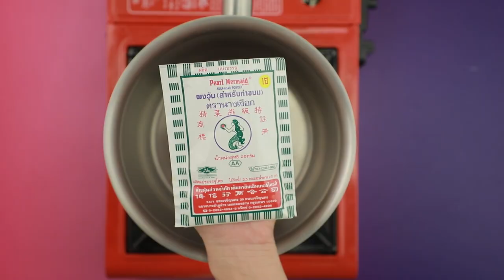วุ้นดอกไม้หลากสี สูตรเด็ด ทำง่าย สไตล์ "อ.ยิ่งศักดิ์"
วุ้นดอกไม้หลากสี
flower agar

สิ่งที่ต้องเตรียม (วุ้นดอกไม้)

สีผสมอาหารตามชอบ สำหรับทำวุ้นดอกไม้
พิมพ์ซิลิโคนรูปดอกไม้

1.ผสมผงวุ้น ตรานางเงือก น้ำตาลทราย เกลือป่นเสริมไอโอดีน กะทิและน้ำลงในภาชนะ คนผสมให้เข้ากัน นำขึ้นตั้งไฟปานกลาง คนตลอดเวลาจนส่วนผสมเดือด ปิดไฟ
2.แบ่งส่วนผสมที่ได้ ผสมสีผสมอาหารที่เตรียมไว้ คนผสมให้เข้ากันหยอดวุ้นแต่ละสีลงในพิมพ์ดอกไม้ พักไว้ให้เย็นจนทรงตัวดี แกะออกจากพิมพ์  เตรียมไว้

แป้งข้าวโพด 2ช้อนโต๊ะละลายน้ำ  30 มิลลิลิตร
ถ้วย สำหรับใส่วุ้น

1.เทผงวุ้น ตรานางเงือก น้ำตาลทราย เกลือป่นเสริมไอโอดีน กะทิและน้ำลงในภาชนะ คนให้เข้ากัน นำขึ้นตั้งไฟปานกลาง
2.คนตลอดเวลา จนส่วนผสมเดือด เติมแป้งข้าวโพดละลายน้ำคนจนส่วนผสมเดือดอีกครั้ง ปิดไฟ (การเติมส่วนผสมแป้งข้าวโพดลงในส่วนผสมวุ้นจะช่วยทำให้วุ้นไม่เกิดการแยกชั้นของกะทิและน้ำระหว่างการพักให้ทรงตัว)
3.แบ่งส่วนผสมวุ้นกะทิ ออกเป็น 2 ส่วน ส่วนที่1 ผสมสีผสมอาหารสีเขียว
4.คนให้เข้ากัน ส่วนที่ 2 เป็นสีขาว ตักวุ้นกะทิสีขาว และวุ้นกะทิสีเขียว สลับกันลงในถ้วย ประมาณ ¾ ของถ้วย โดยให้ชั้นบนสุดเป็นวุ้นสีขาว พักจนวุ้นทรงตัว วางแต่งด้วยวุ้นดอกไม้ที่เตรียมไว้ให้สวยงาม พร้อมเสิร์ฟ

▲Line @yingsakfood